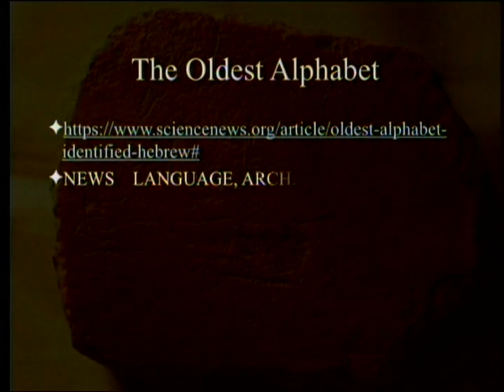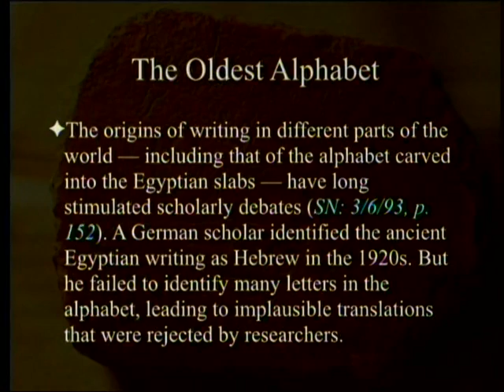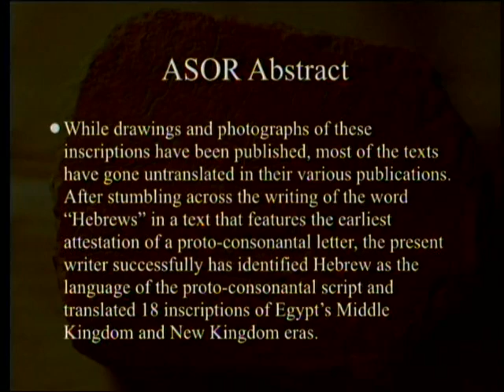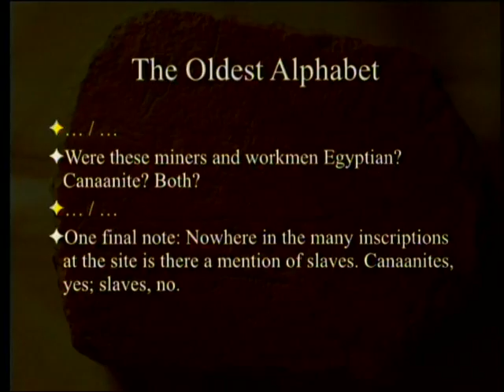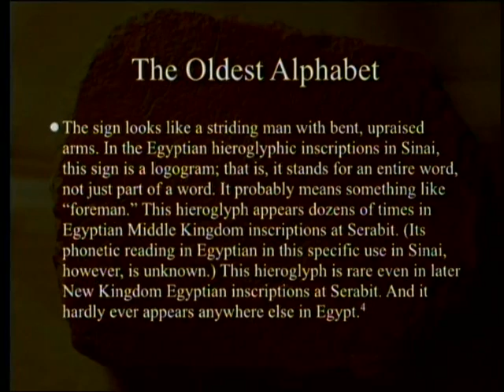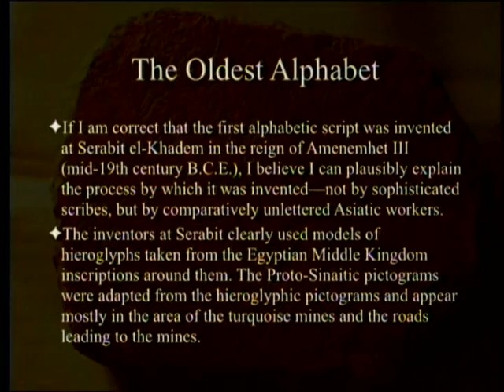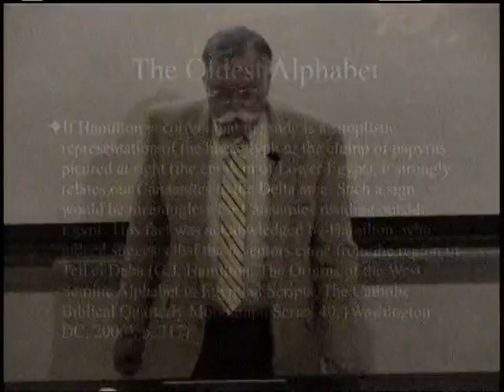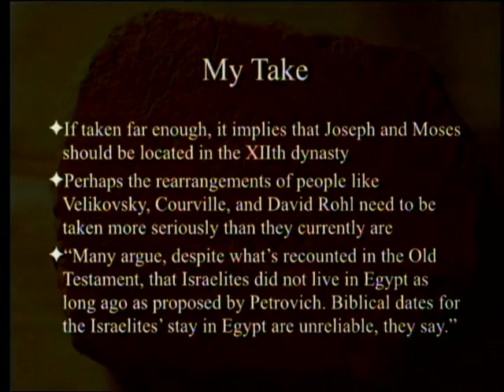The Oldest Alphabet 1-28-2017 by Paul Giem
A presentation by Douglas Petrovich at the American Schools of Oriental Research, an article, and a forthcoming book argue that the alphabet was originally an invention by Hebrews. Possible implications are discussed.

3. Goldwasser, O. 2010. How the Alphabet was Born from Hieroglyphs. BAR 36(2): 36-74.